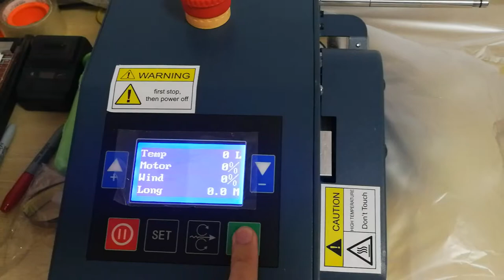Air Pillow Film/Inflatable Packaging Film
Add:No. 68, Changdong Village, Changjing Town,Jiangyin, Jiangsu ,China
China Xinda Plastic Film Co.,Ltd Factory(Supplier) Is A Professional Manufacturer Of Air Cushion Film, Air Column Bag, Air Cushion Machine And Air Column Machine.Xinda Air Cushion Film Occupies 20,000 M² Including 2 Build Of Non-Dust Workshop, Has 20 Years Experience In Air Cushion Film, Air Cushion Machine, Air Column Bag, Air Column Film Plastic Inflatable Protective Packaging.